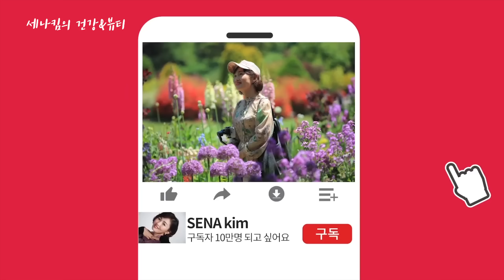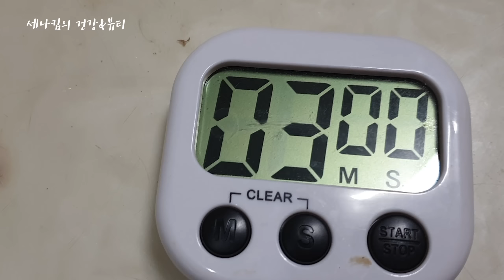누룽지를 이렇게 꾸준히 먹었더니 당뇨약을 끊었고 독소배출에도 최곱니다/누룽지 만드는방법